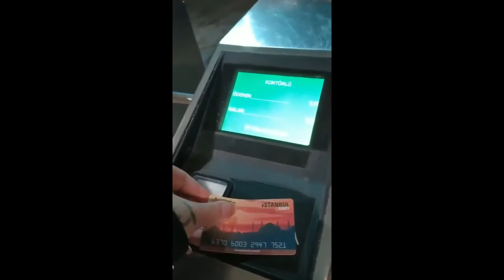Best Funny Cats Videos 😂😂 Buckle up, get ready to laugh 🤣 MEOW MEOW CATS LİFE 😁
Best Funny Cats Videos 😂😂  Buckle up, get ready to laugh 🤣